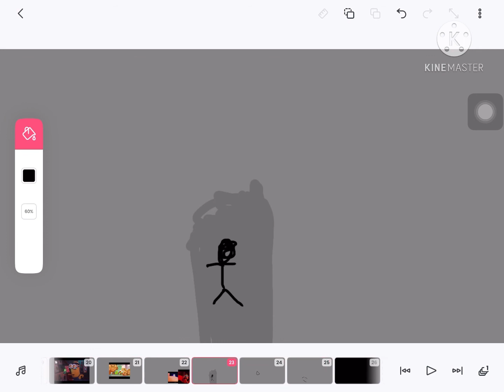Stick deathbed freauting jafar